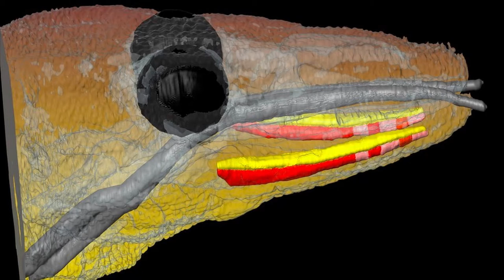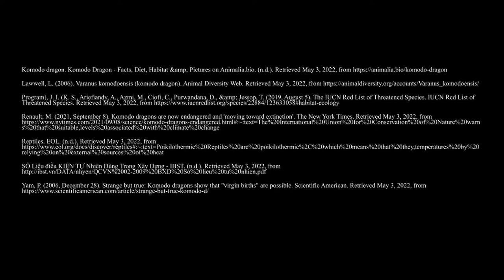Endangered Species Project 2022: Komodo Dragon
This is a short documentary discussing Komodo Dragons for our 2022 Final Project in Mr. Melcic's Living Earth Class.
Produced by: Joshua Liu, Aaditya Manami-Ratan, Nikhil Mehta, Kavy Patel, and Jonathan Xu.